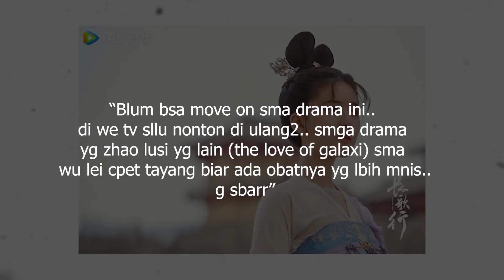Menikah Dengan Yang Yang, Zhao Lusi Tampil Memukau di Drama China Who Rules The World 🎥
Zhao Lusi tampil sempurna saat bertemu dengan calon suaminya, Yang Yang di drama China Who Rules The World.
Yang Yang dan Zhao Lusi menjadi salah satu artis China yang tengah menjadi sorotan saat ini.